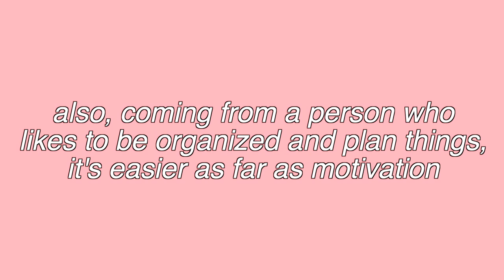Life Update: (Relationships, Senior Year, Quarantine, & More)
Hey guys, for today's video I'm going to be opening up and talking to you guys about how everything is going in my life currently. I talk about quarantine, why I haven't been uploading a lot, my senior & junior year of highschool, & a lot more. I hope you enjoy 17 minutes of me ranting & talking about drama!

☆socials☆
snapchat↠ brennajaide

☆ABOUT ME:
state i live in: California
grade: Junior in highschool

life update, quarantine life, talking about college, Q&A life update, juicy life update, finally addressing it,